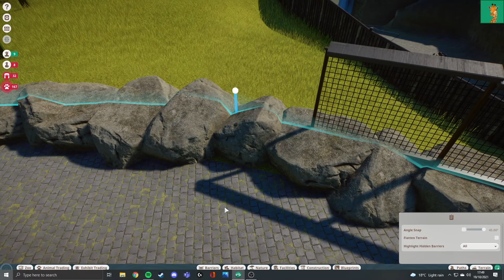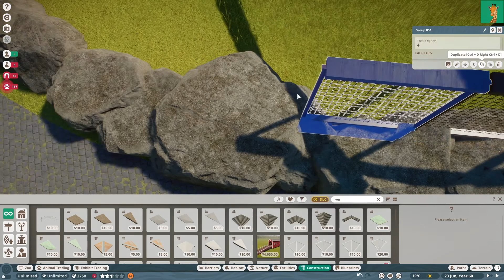Grizzly Bear Lodge 🐻 | Planet Zoo | Panthera Zoo S1 E59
I was aiming to fill some empty space this episode and I think I succeeded. That plot of land was really annoying me so I'm glad I did the grizzlies.

0:00 Second channel videos
0:15 Time-lapse
8:30 Habitat shots
9:03 Gameplay
10:06 Outro